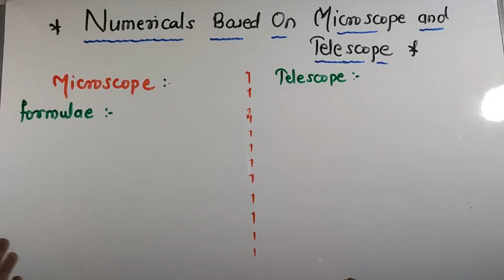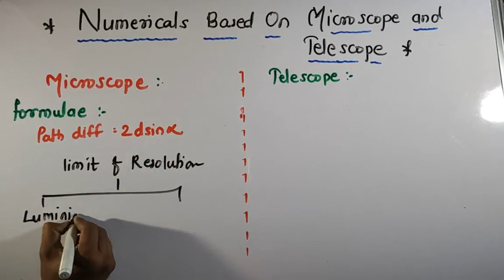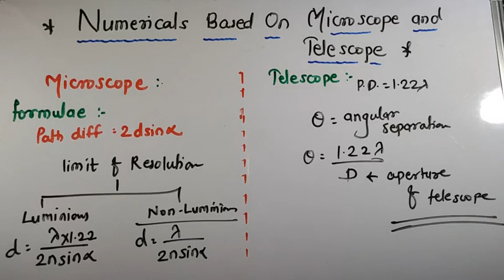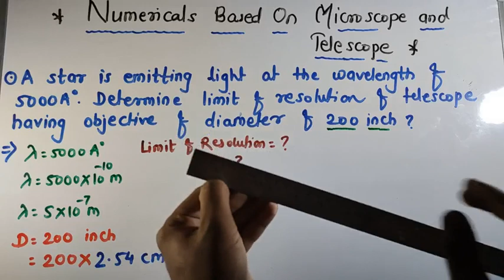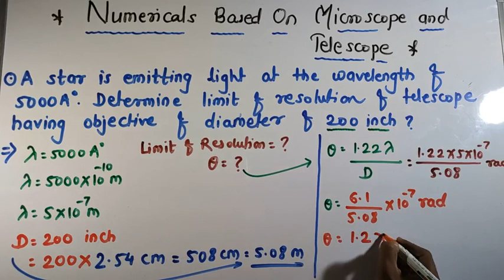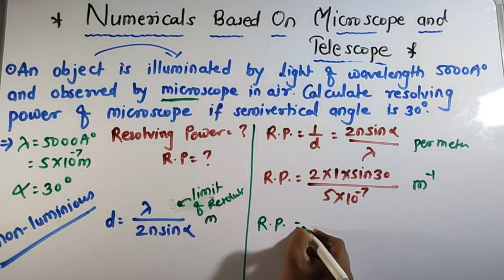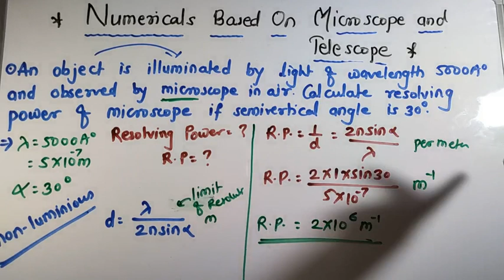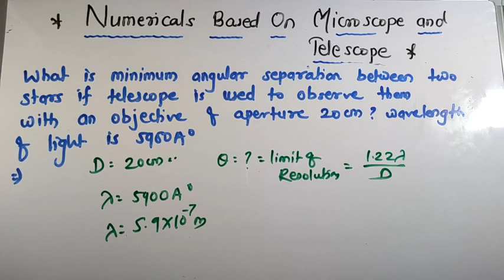wave optics numericals 5.Problems on Microscope and telescope limit of resolution .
for previous lectures :
use this link to complete Huygens wave theory of light .
use this link to complete Newtons corpuscular theory (particle theory )
use this link for complete understanding of Wavefront , spherical wavefront, plane wavefront.
use this link for complete construction of spherical and plane wavefront.
use this link for understanding unpolarized and plane polarized light and process of polarization.
use this link for understanding Polarization of light , plane of polarization , plane of vibration
use this link for understanding Brewster's law , Angle of polarization.
use this link for understanding Malus' law , intensity of polarized light
use this link for complete understanding of Interference and Young's experiment .
use this link for complete understanding of Path and phase difference .
Conditions for bright and dark bands.
Wave optics 12. Band width and conditions for steady interference pattern
Methods to obtain coherent sources. Optical path.
Diffraction of light. Fraunhofer and Fresnel diffraction.